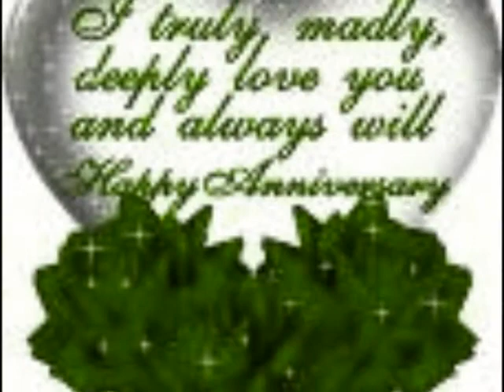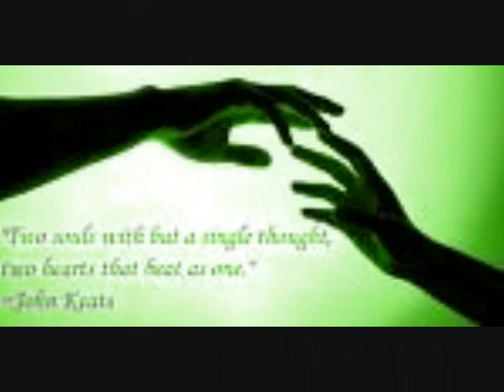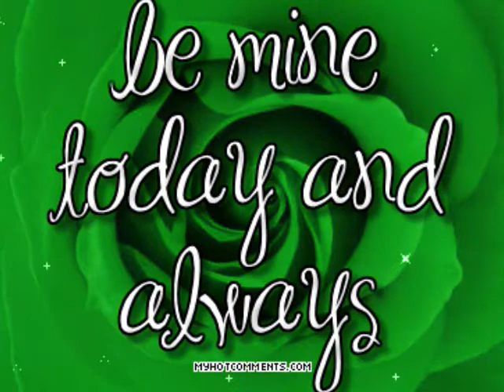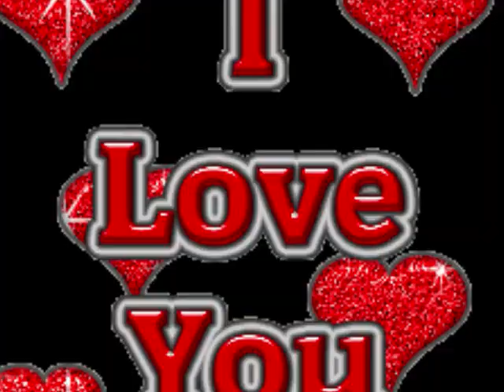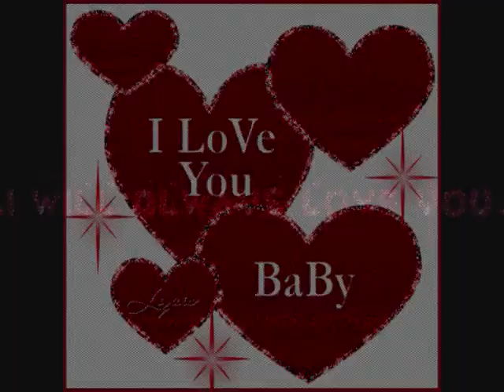love song .wmv